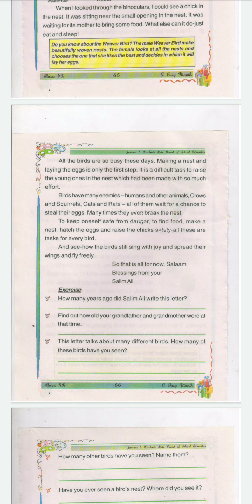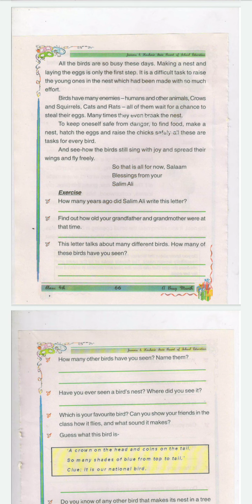June 7, 2021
Topic-A busy month, Class-4th, Sub-EVS, School-UPS ARAMPORA, Teacher-Sunny Raina